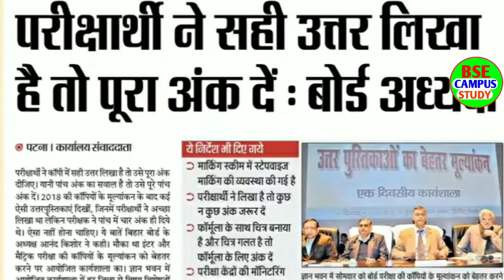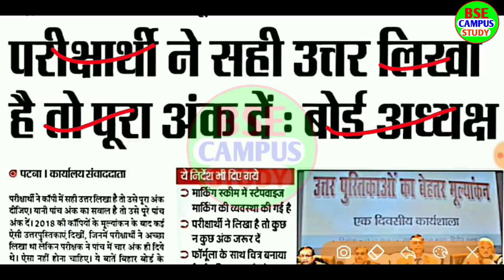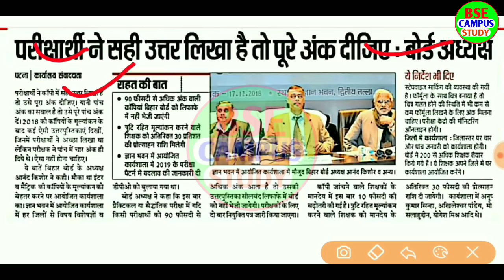Matric inter छात्र खुशखबरी|Bihar Board 10th 12th Exam - सभी छात्र होंगे पास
बिहार बोर्ड छात्रों के लिए बड़ी खुशखबरी || मैट्रिक इंटर परीक्षा सभी छात्र होंगे पास ||Bihar Board ताजा खबर 2021🔥

🔸 Bihar Board 10th 12th Exam 2021
🔹Uttam Study

🔸 10वीं 12वीं परीक्षा 2021 ताजा खबर |सभी छात्र होंगे पास

मैट्रिक इंटर परीक्षा 2021 में सभी छात्र होंगे पास बोर्ड अध्यक्ष का बड़ा फैसला |बिहार बोर्ड मैट्रिक इंटर ताजा खबर 2021|बिहार बोर्ड 10वीं 12वीं रिजल्ट 2021